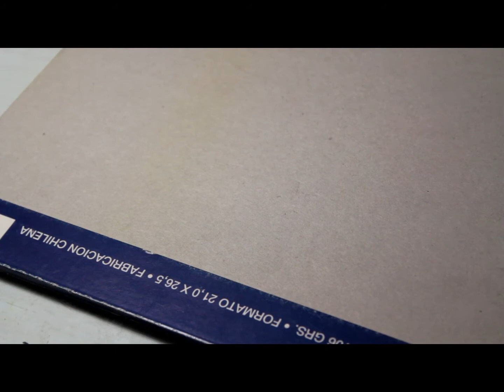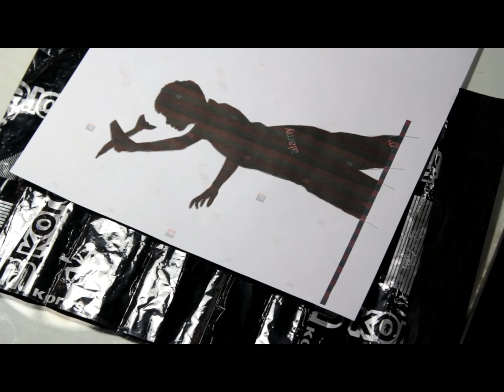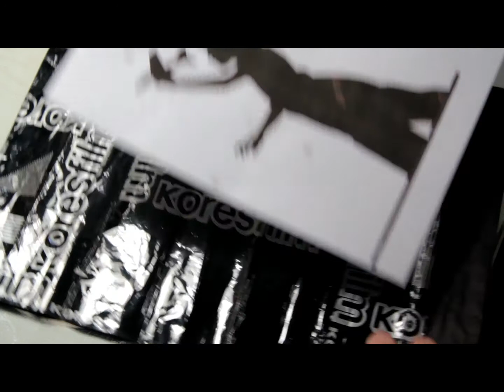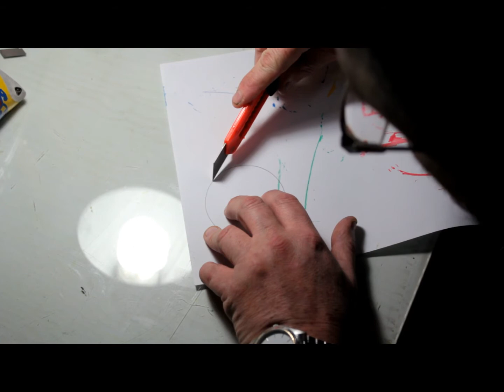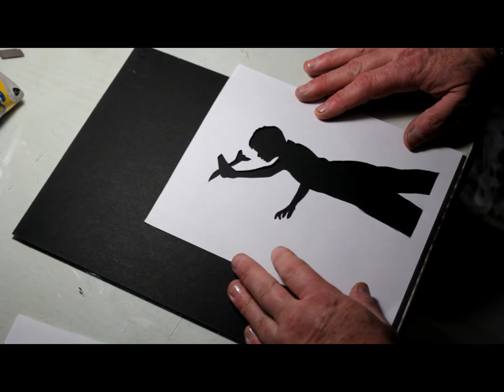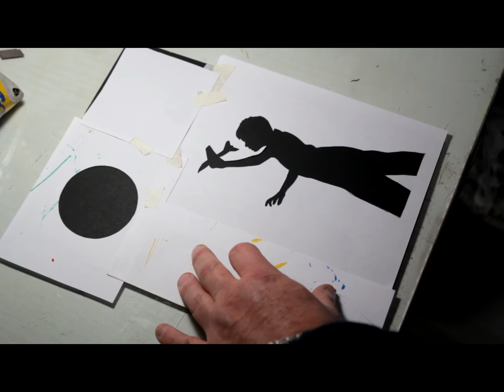Taller pintura familiar Cap. 3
Hoy trabajamos algunas técnicas con témpera y elegimos un ejercicio final